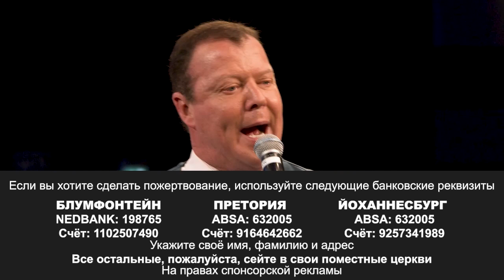ВСЕ СБЫЛОСЬ! «Пробуждение» (121)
Добро пожаловать!

Новое послание Эта Бошоффа называется «Всё сбылось!» или «Всё сбудется!».

Все обетования, все пророчества Библии сбудутся. Нет силы, способной помешать этому. Все обетования, все мечты, которые вам дал Бог, обязательно сбудутся. Бог не передумал из-за Ковида. Эти обетования всё ещё «да и аминь», во имя Иисуса.

Также в своем послании пастор Эт говорит о призыве.

В Библии мы читаем о призыве к Израилю. Бог призвал израильский народ из Египта. Он освободил их рукой сильной. Он призвал их, чтобы они могли поклоняться Богу. Это призыв к Нему.

Когда вы находите Иисуса, вы обретаете цель. Когда вы находите Иисуса, то не обретаете образ жизни. Вы находите Иисуса и обретаете цель.